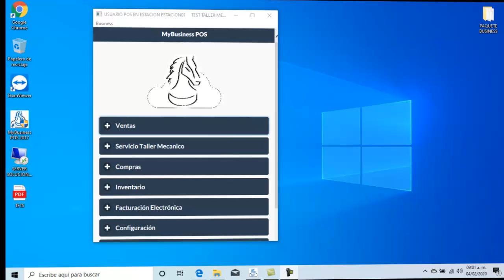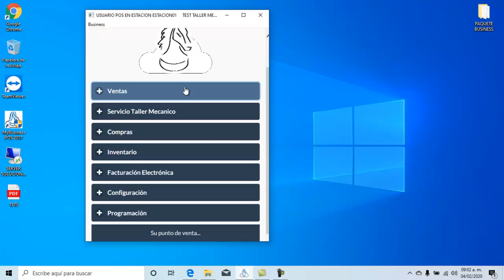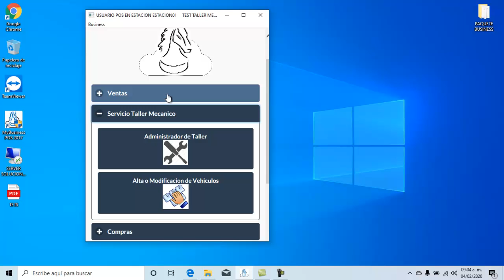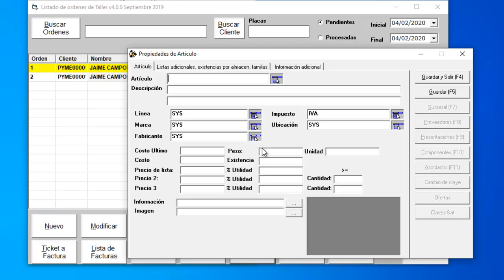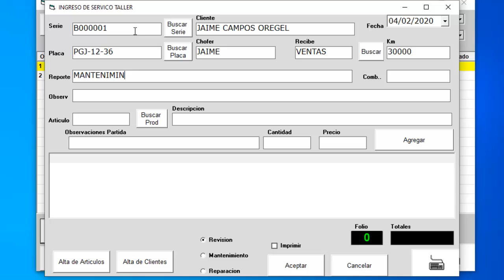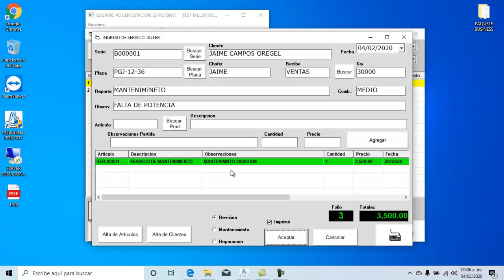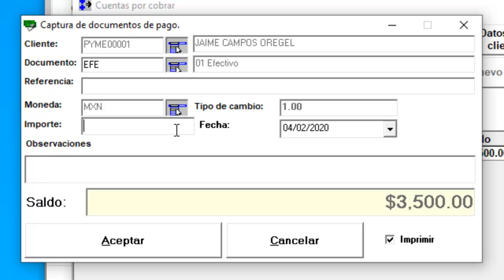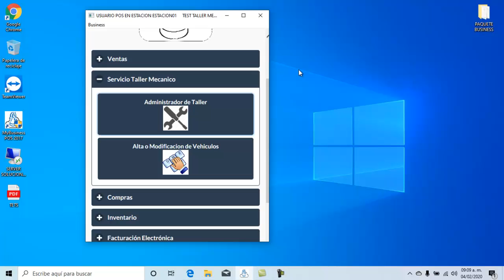Software Taller Mecánico MyBusiness POS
En este video te mostrare un Software especial para un Taller Mecánico y así puedas llevar el control de tu negocio
Contactanos en Nuestra Página Oficial donde encontraras todos Nuestros Servicios para la mejora total de tu Negocio 💻📱